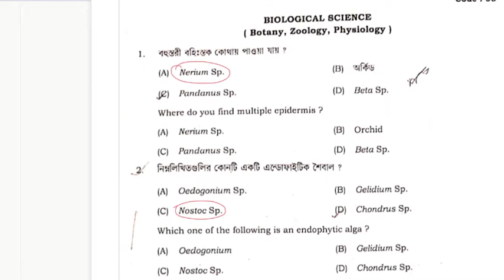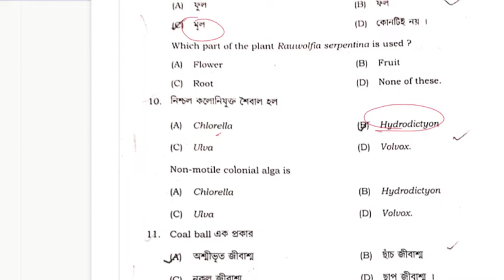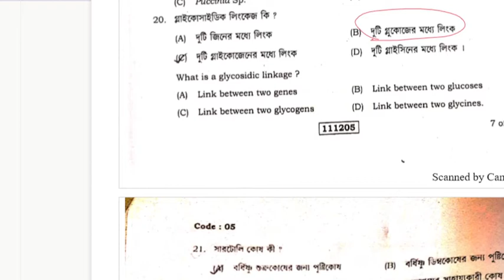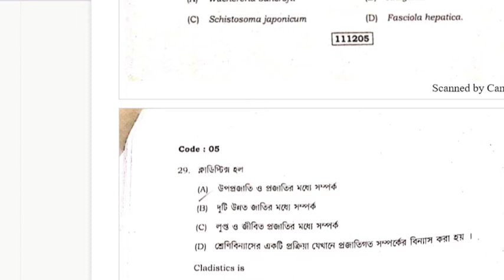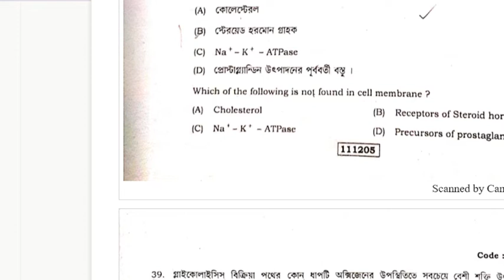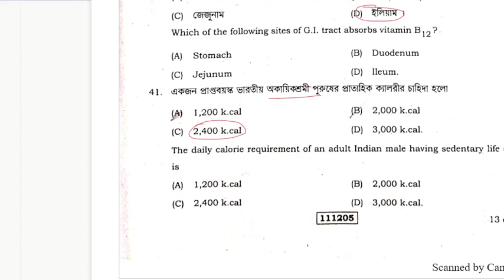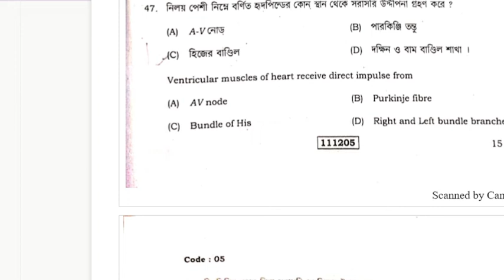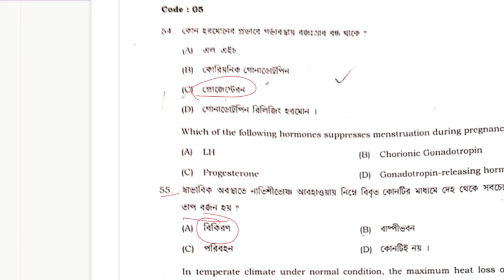WBSSC SLST LIFE SCIENCE/BIOLOGY//PREVIOUS YEAR QUESTIONS-ANSWER.XI-XII LEVEL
WBSSC BIO.SCIENCE XI-XII PREVIOUS YEAR (2016) QUESTIONS ANSWER DISCUSSIONS